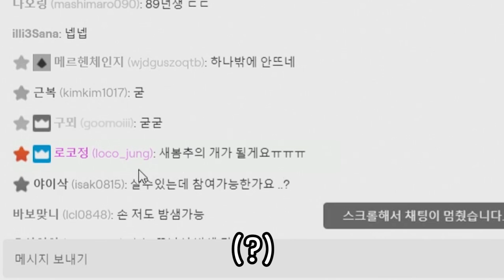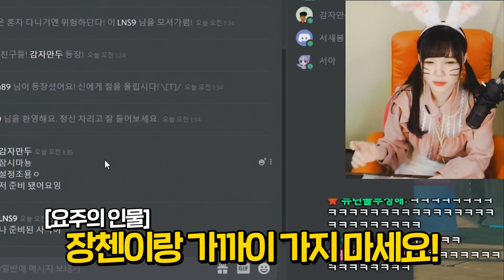댕댕이 한 마리(?) 입양했습니다 땟목에서 살아남기 2화